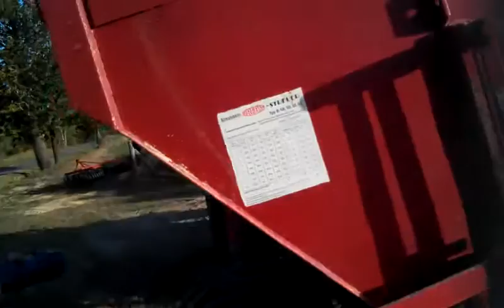akcja wapnowanie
ursus i claas wapnowanie